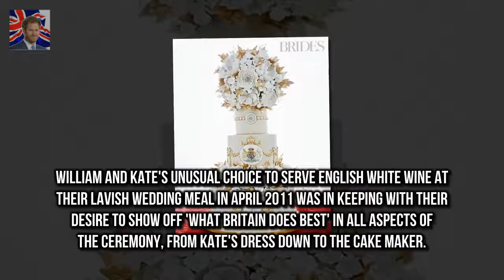Bespoke cake designer Holly Andrews made crea Is THIS what Meghan and Harrys cake will look like?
Bespoke cake designer Holly Andrews made creation for Brides magazine Fawn coloured tiers are decorated with filigree swags and sugar flowers She has also added a hand-piped H and M monogram and royal coat of arms Couple are said to be planning a menu that reflects the best of British Theyre rumoured to be planning a menu of food and drink to showcase the best of British at the nuptials and naturally Harry and Meghan will want a showstopper of a cake to round it all off

In a sneak peek video clip  Million Dollar Listing finale shows Josh Flagg and Bobby Boyd wedding :